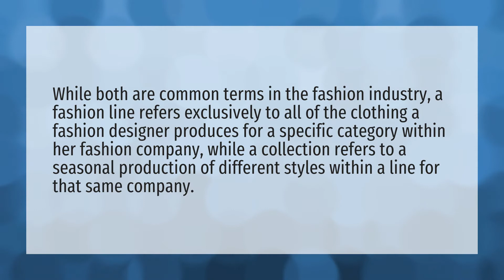What is a fashion collection?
Fashion Show • What is a fashion collection?